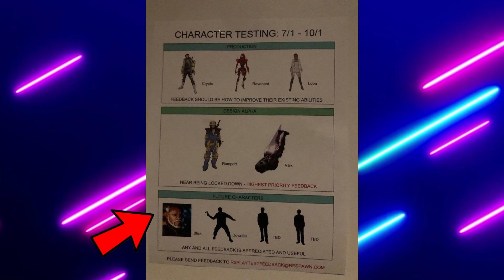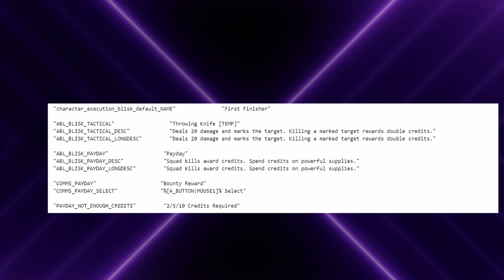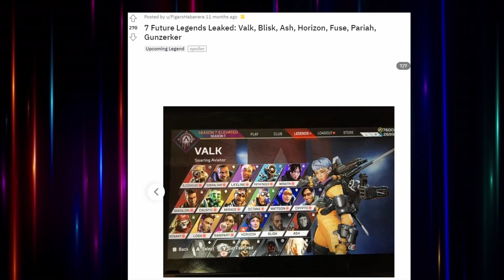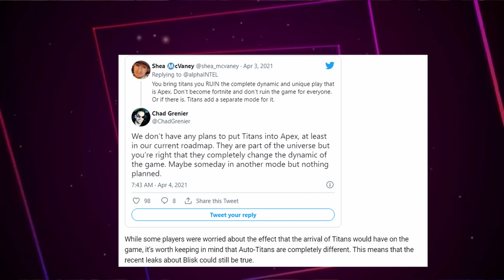Ash Is Next Legend In Season 11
Ash Is Next Legend In Season 11, Blisk Is After In Apex Legends according to all the information in the files regarding the titanfall 2 villian and creator of the apex legends games. Ash will be the first playable legend introduced from the titanfall series due to the numerous code introduced but Blisk also has a ton of code and files dating all the way back to when the game was first introduced and has been updated constantly throughout the seasons of apex legends indicating that Respawn has always been working on Blisk and that he is a legend they have been working on introducing into the game for a very long time.